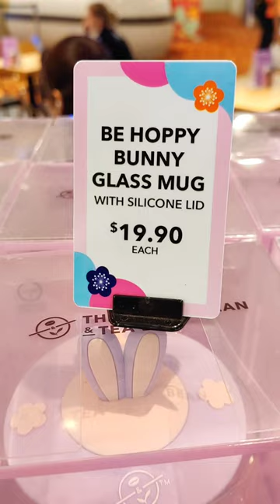Coffee Bean CNY 2023 Collection🐰🇸🇬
Bunny inspired drinkware🐰